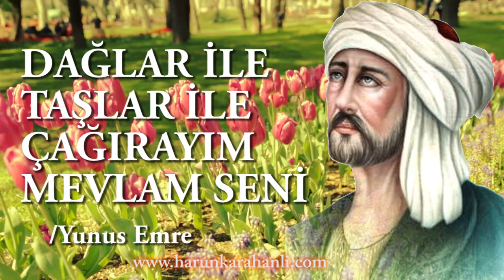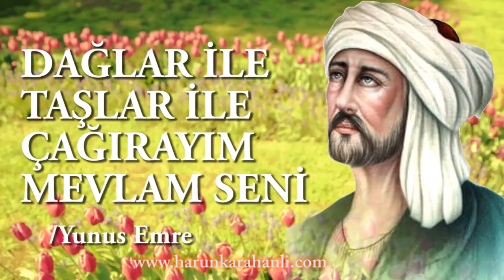Dağlar İle Taşlar İle Çağırayım Mevlam Seni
Dağlar ile, taşlar ile çağırayım Mevlam seni
Seherlerde kuşlar ile, çağırayım Mevlam seni

Sular dibinde mahi ile, sahralarda ahu ile
Abdal olup "Ya Hu" ile, çağırayım Mevlam seni

Gök yüzünde İsa ile, Tur dağında Musa ile
Elimde asa ile, çağırayım Mevlam seni

Derdi öküş Eyyup ile, gözü yaşlı Yakup ile
Ol Muhemmed mahbub ile çağırayım Mevlam seni

Hamd ü şükrullah ile, vasf-ı Kulhüvallah ile
Daima zikrullah ile, çağırayım Mevlam seni

Bilmişim dünya halini, terk ettim kıyl ü kalini
Baş açık ayak yalın, çağırayım Mevlam seni

Yunus okur diller ile, ol kumru bülbüller ile
Hakkı seven kullar ile, çağırayım Mevlam seni

Şiir: Yunus Emre
Seslendirme: Harun Karahanlı

Ziyaretiniz İçin Teşekkürler